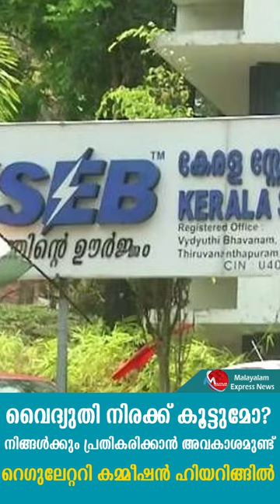വൈദ്യുതി നിരക്ക് കൂട്ടുമോ?നിങ്ങൾക്കും പ്രതികരിക്കാൻ അവകാശമുണ്ട് റെഗുലേറ്ററി കമ്മീഷൻ ഹിയറിങ്ങിൽ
വൈദ്യുതി നിരക്ക് കൂട്ടുമോ?
നിങ്ങൾക്കും പ്രതികരിക്കാൻ അവകാശമുണ്ട്
റെഗുലേറ്ററി കമ്മീഷൻ ഹിയറിങ്ങിൽ